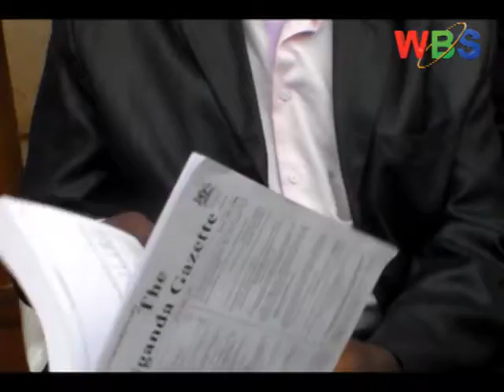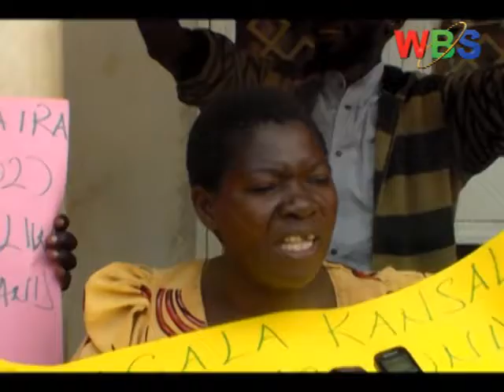ABATUUZE BAWADDE EC